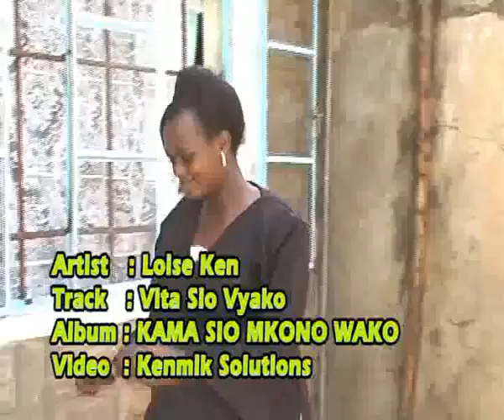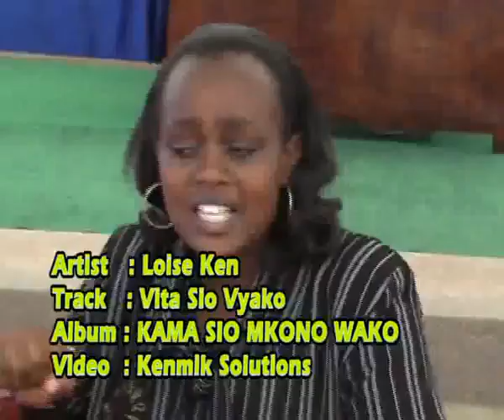Vita Sio Vyako By Loise Ken (Official Video)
Artist. Loise Ken
Audio Engineer. Abbu
Videography. Kenmik Solutions